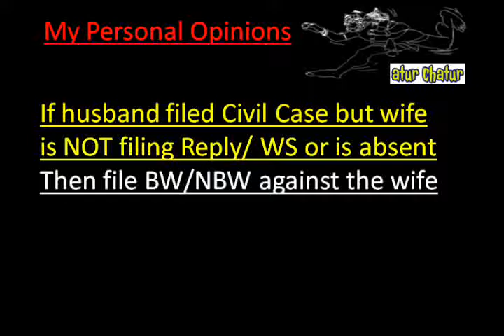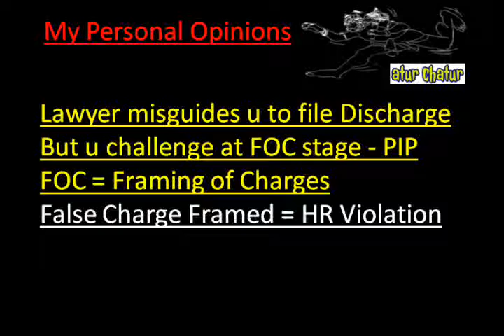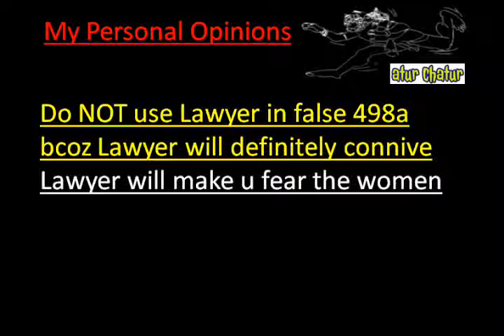Saint Paul Top Lawyer NRI Legal Services Best Advocates Non Resident Indian Law Firm India